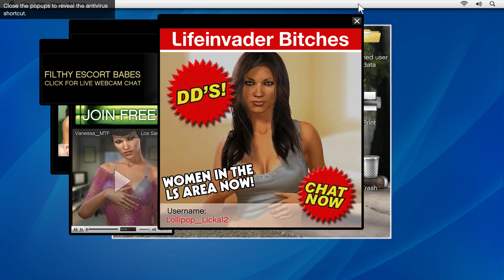GTA5 Phone Task /Jay Norris part 10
We blew this up on the phone. it was incredible...